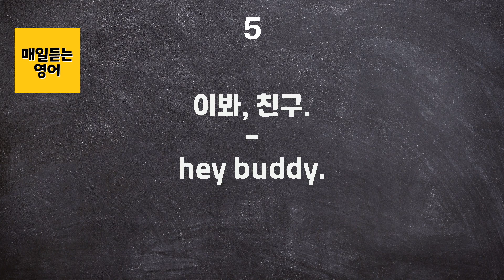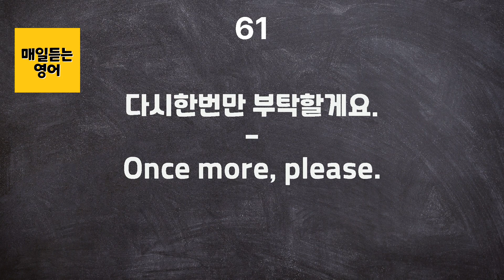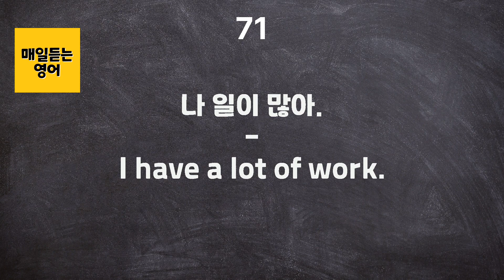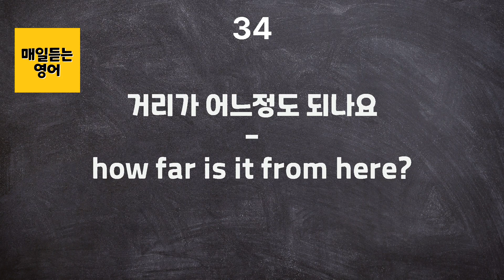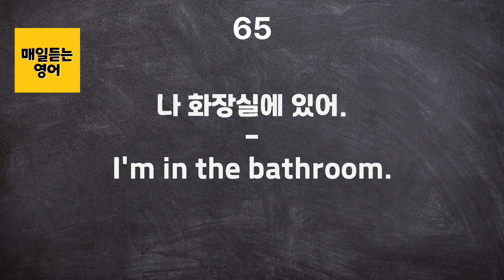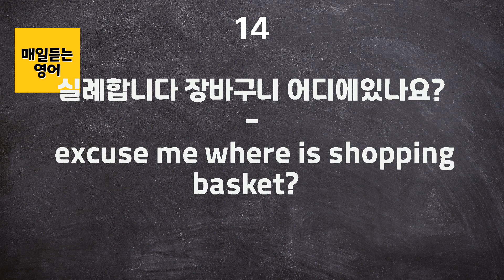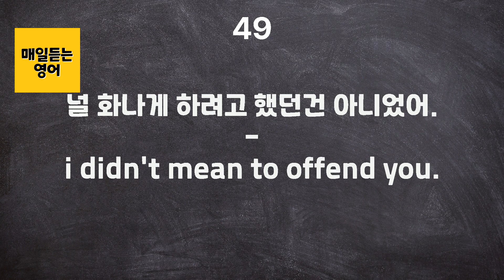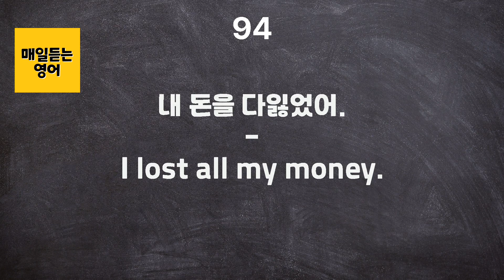[힐링영어] 매일 계속 보다보면 영어가 술술 나옵니다 100문장 연속재생 ✚매일흘려듣기 ✚영어배우기 ✚영어듣기 ✚기초영어 ✚기초영어회화 ✚영어회화쉽게하기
기초영어회화  무한반복
매일 잠자기전 듣는 생활영어
인간의 두뇌는  반복을 통해서 그걸 기억하고
한번에 담을수 없는 양의 정보가 들어올땐
오히려 역효과가 나기때문에  꾸준히  반복해서 듣는걸 추천하겠습니다

☝꼭알아야할 표현